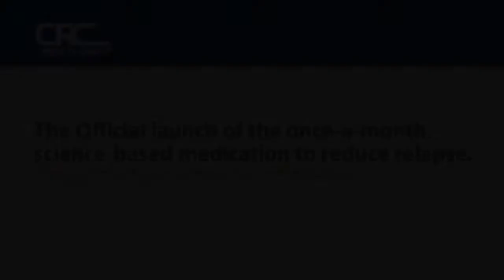New Treatment Approach for Opiate Abuse by CRC Health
CRC Health, nation wide leading treatment center for addiction recovery has announced their new approach for opiate abuse treatment.